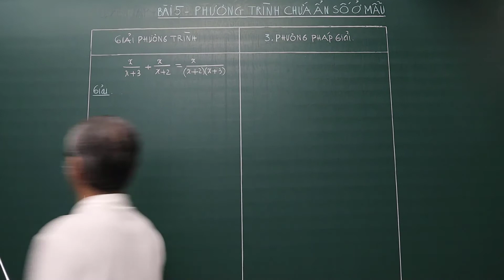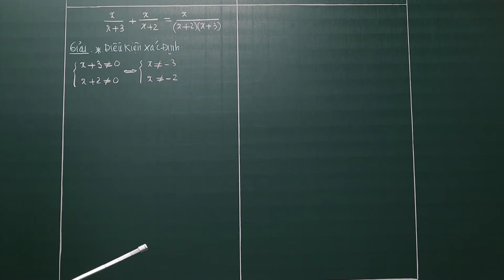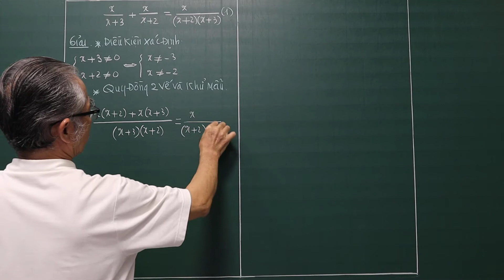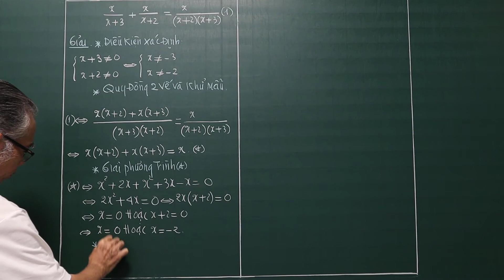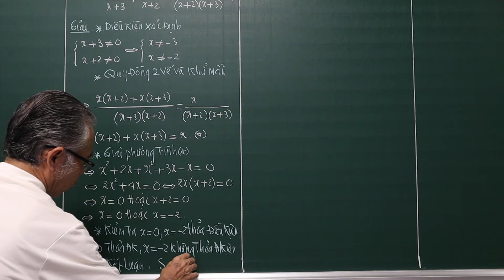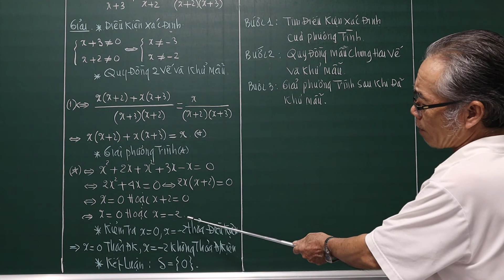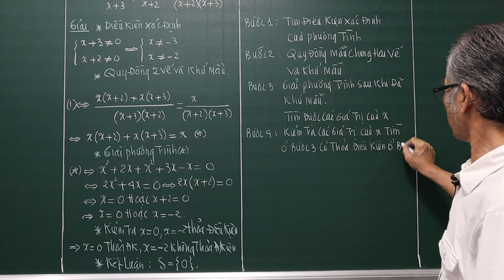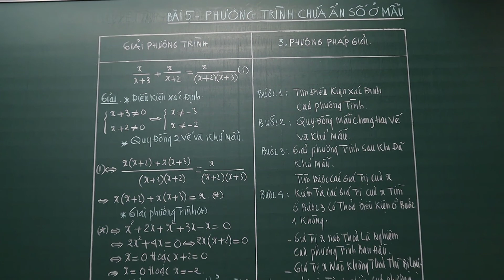TOÁN HỌC LỚP 8 - BÀI 5 - PHƯƠNG TRÌNH CHỨA ẨN SỐ Ở MẪU - PHƯƠNG PHÁP GIẢI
Video : Đại Số Lớp 8 Học Kì II
Bài 5. Phương Trình Chứa Ẩn Số Ở Mẫu (Phương Pháp Giải)
Chương III. Phương Trình Bậc Nhất Một Ẩn
❖▬▬▬▬▬▬▬▬▬▬ஜ۩۞۩ஜ▬▬▬▬▬▬▬▬▬▬❖

4. Địa chỉ giảng dạy: 183/38 đường 28, P.06, Q.Gò Vấp, TP.HCM

❖▬▬▬▬▬▬▬▬▬▬ஜ۩۞۩ஜ▬▬▬▬▬▬▬▬▬▬❖
Thẻ tags: